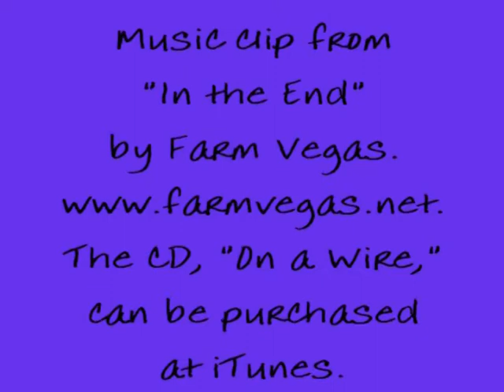1/27/11 Yvette, David, Oliver, Brenn, & Liri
Yvette, David, Oliver, Brenn, & Liri, Siberian Huskies available for adoption, with some assistance from volunteers Brandi & Donald